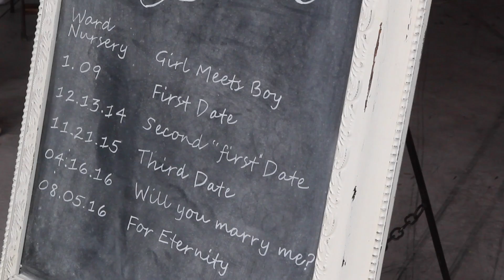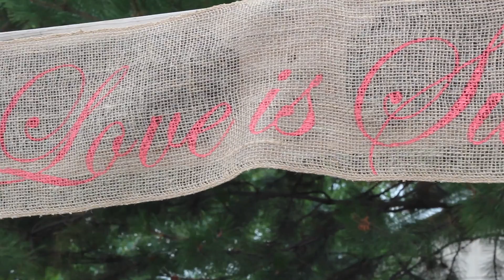Lauren + Nate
Lauren and Nate Burnside wedding video.
Filmed locations:
- Salt Lake City Capitol Building
- Salt Lake Mormon Temple
- Sandy, Utah
- Something I Need : One Republic
- Bright : Echo Smith
- The Way I Am : Ingrid Michelson

Congratulations you two!